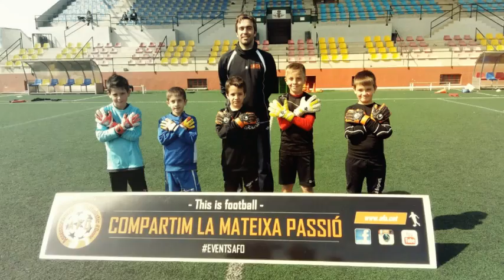Campus Setmana Santa 2016 - Vic Riuprimer